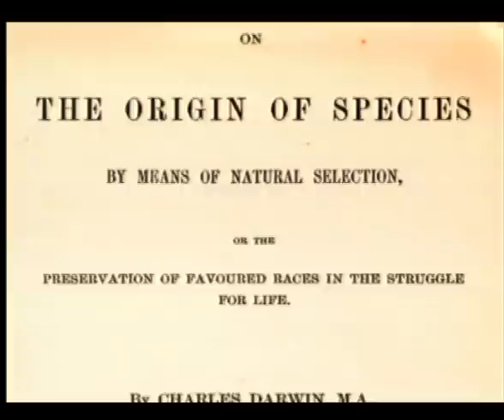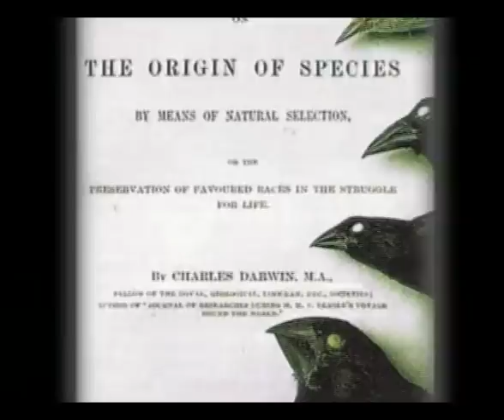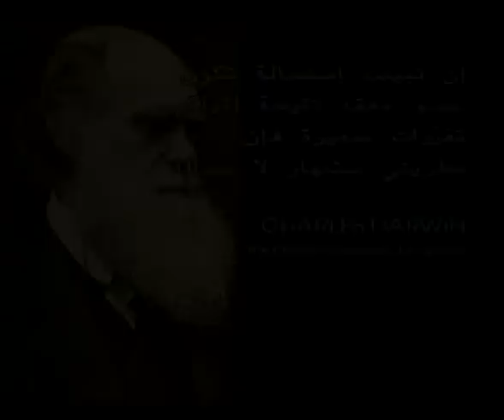انهيار نظرية التطور وحقيقة الخلق - 3/7